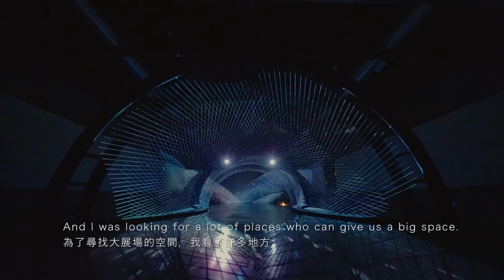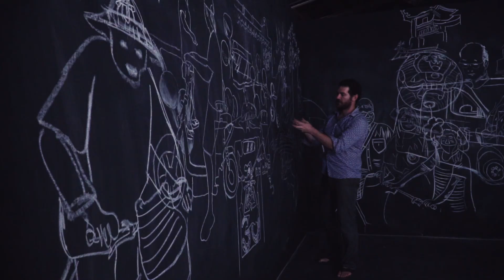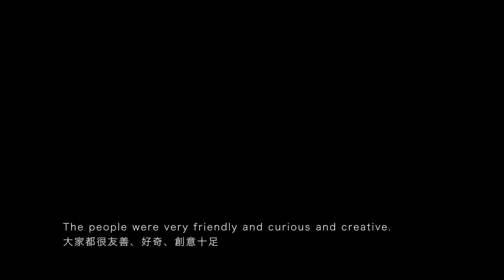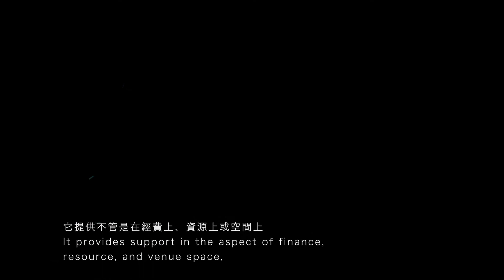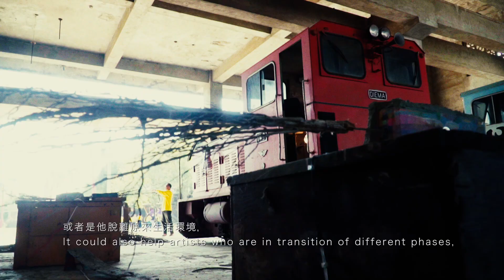2018 蕭壠國際藝術村宣傳長片 2018 Siao-Long Cultural Park Artists-in-Residence Program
2018 蕭壠國際藝術村長版紀錄片
2018 Siao-Long Cultural Park Artists-in-Residence Program